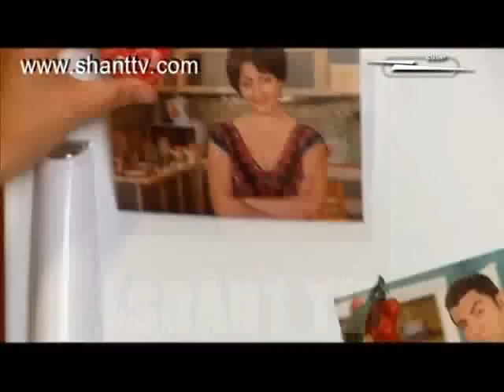Gerdastan on Shant TV-09.12.11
Dynasty online TV serial, Gerdastan by Shant TV is a humouristic movieabout a family, that finds itself in funny situations all the time. You can watch Dynasty,funny TV series online on Shant TV official